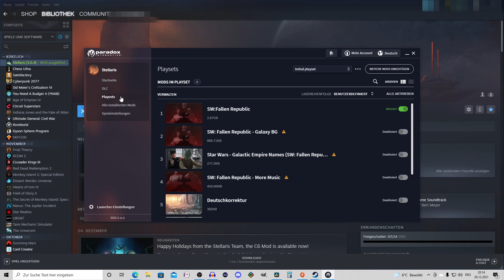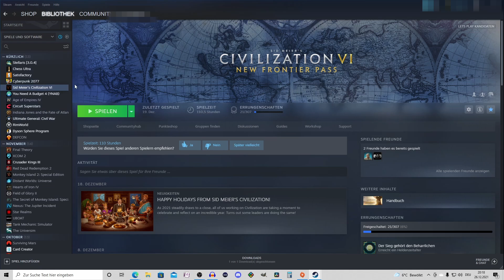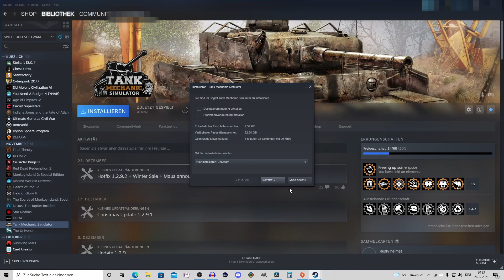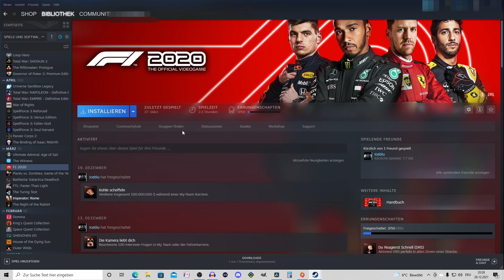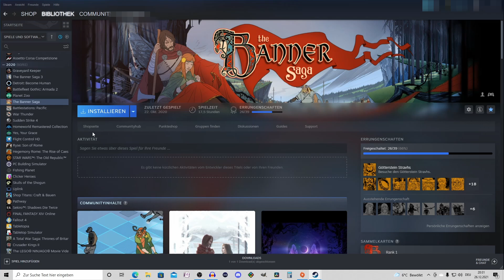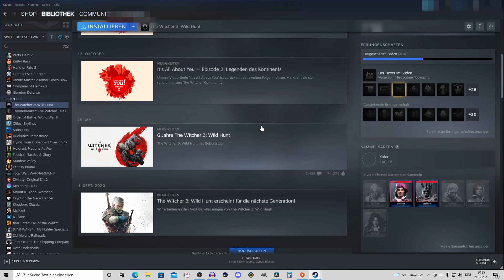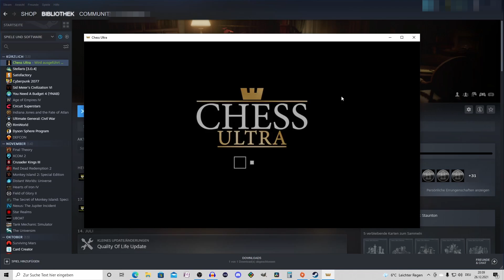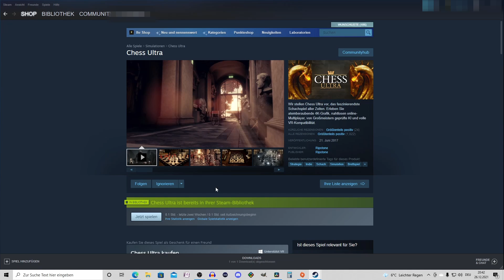Dystopia Talk #01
Viel Vergnügen mit ein bisschen Plauderei aus dem Nähkästchen
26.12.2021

Falls ihr Interesse habt uns zu unterstützen könnt ihr das hier tun:
Folgt uns außerdem auf Facebook für einen Zeitplan, Ankündigungen uvm.

00:00 Intro
00:19 PC schaltet sich automatisch ab - CPU-Kühler geprüft. Problem gelöst
02:20 Stellaris Mods, Playsets
03:19 Stellaris auf ältere Version zurücksetzen
04:10 Steambibliothek
26:57 Chess Ultra